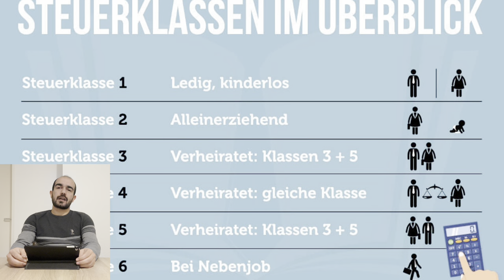ALMANYA’DA BRÜT-NET MAAŞ HESAPLAMA | Vergi Sınıfları (Steuerklassen) | Ne Kadar Vergi Ödüyoruz?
Almanyada bütün işlerde brüt maaş konuşulur. Bu yüzden ne kadar net maaş alabileceğimiz konusunda her zaman bir yardıma ihtiyaç duyarız. Bu videoda bütün vergi sınıflarını ve net maaş nasıl hesaplarız tüm detaylarını anlattım. Bu videodan sonra net ve brüt maaş hesaplamasıyla alakalı aklınızda soru kalmayacaktır😉Maaştan kesilen vergileri de videomuzda bulabilirsiniz.
Siz de buradan kendi hesaplamanızı yapabilirsiniz.

00:00 Giriş
00:27 Vergi Sınıfları
02:40 Net Maaş Hesaplama
06:29 Bitiş